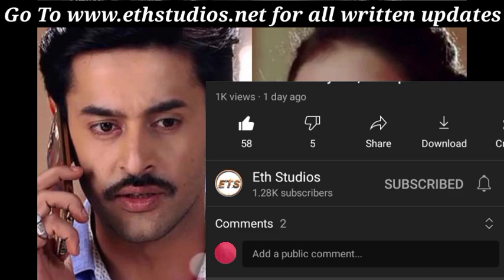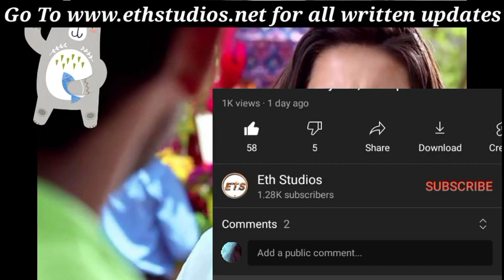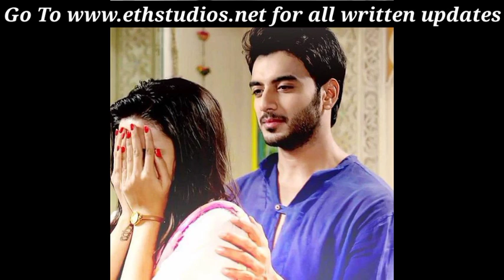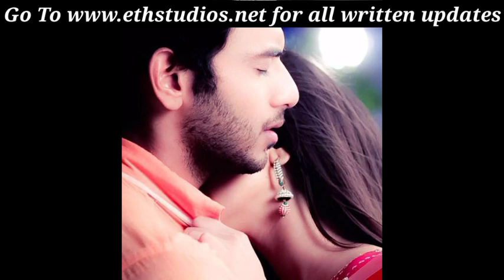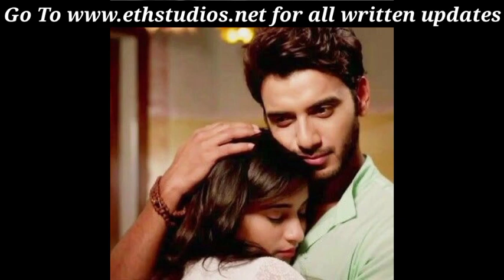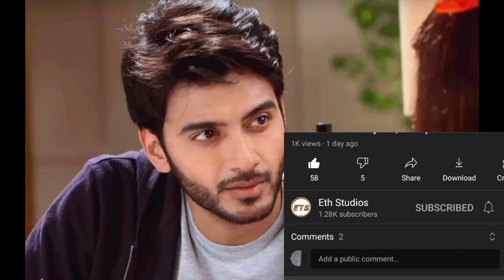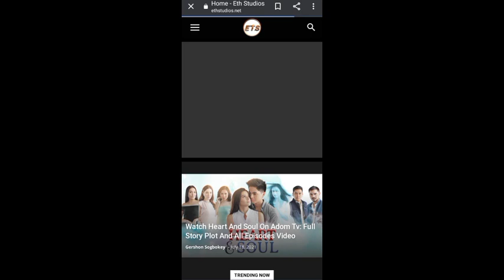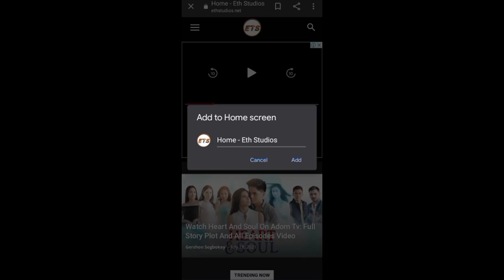The End Of Kailash Kashyap. Jaana Na Dil Se Door Last Episode l Eth Studios